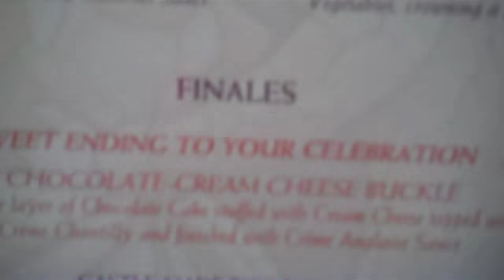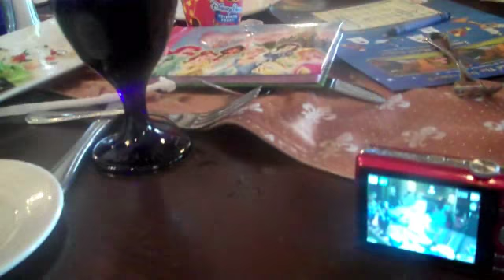Cinderella's Royal Table ~Disney World~ 2010 Molly + Amaya's